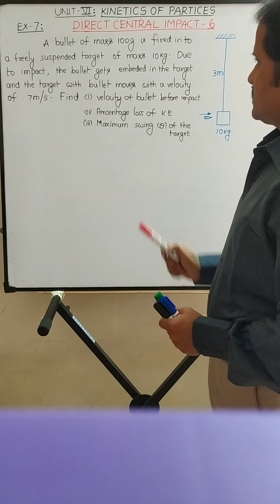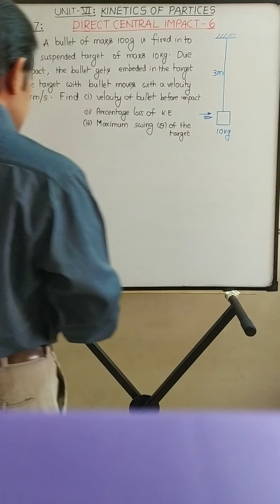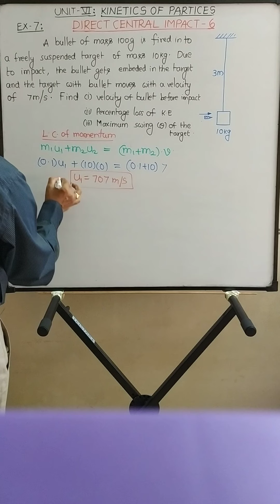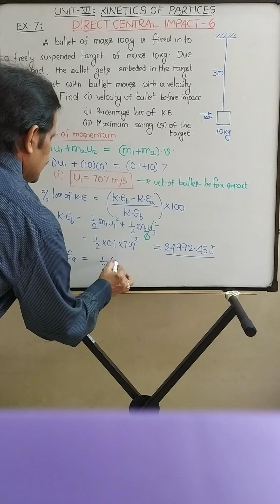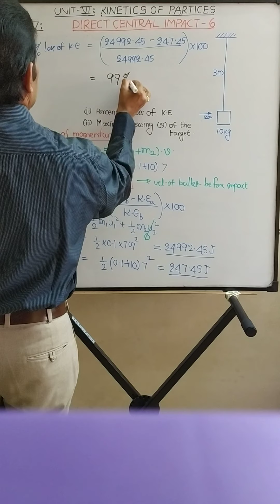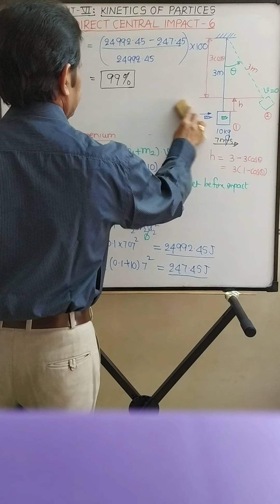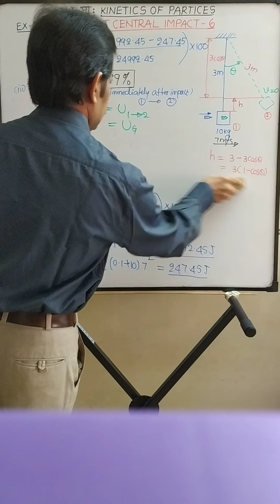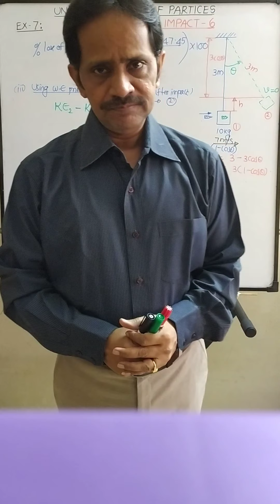L26: Kinetics of Particles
Direct Central Impact-6